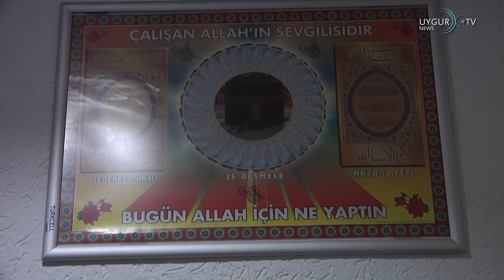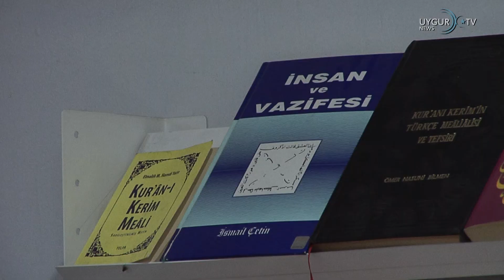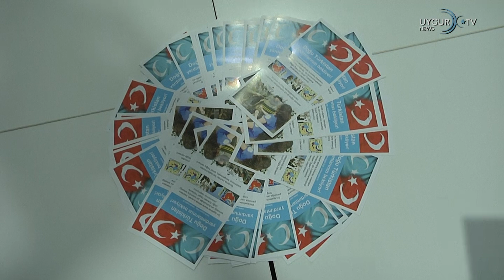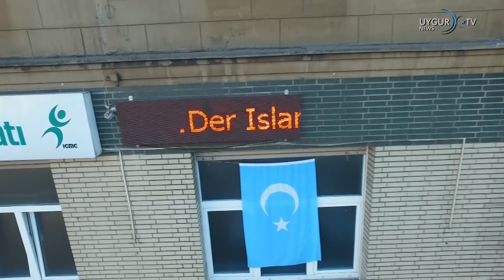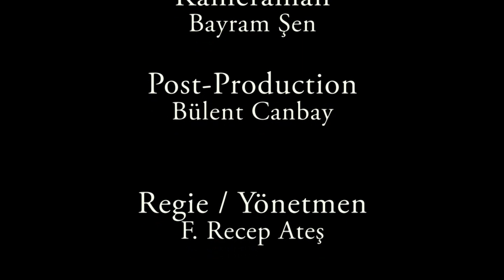Dogu Türkistan Gönüllüleri 5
Beck Kütüphane Gençlik Teskilatı